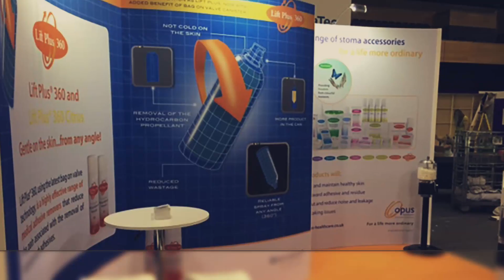DISPLAY GRAPHICS SHOWREEL 18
Display Graphics are an international exhibition company based in Cambridgeshire. This was a simple showreel which was linked to  their email to promote their capabilities.